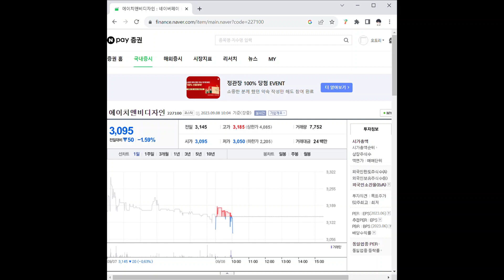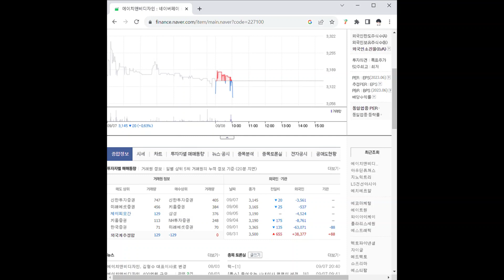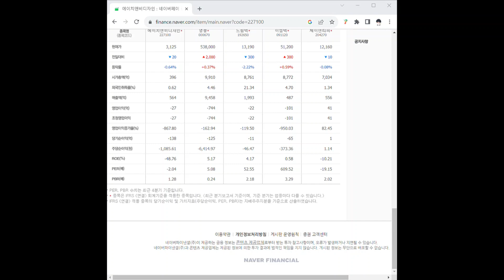227100에이치앤비디자인 주가 전망 및 차트 분석